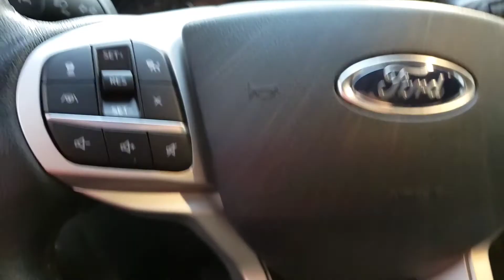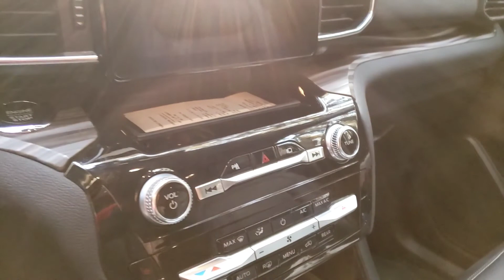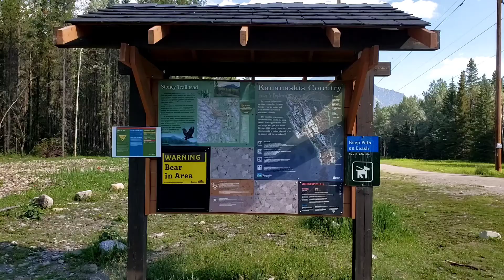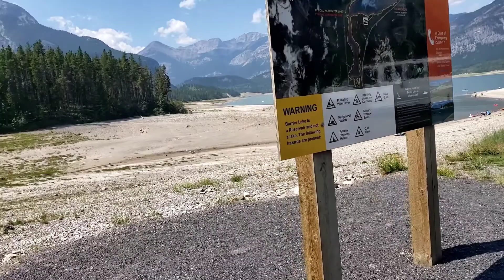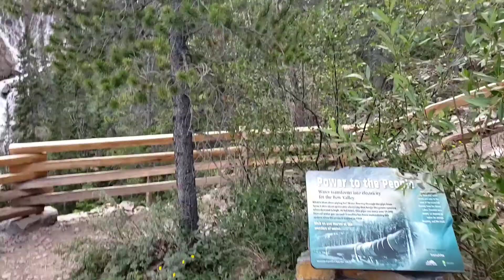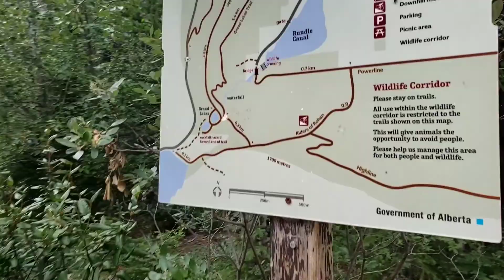Elkwood Campground Peter Lougheed Provincial Park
Family bonding no signal usap usap enjoying the company ng mga bata. Nice weather kahit sa part ng Canada my wild fire hindi mausok yung lugar that time na nag camping kami.